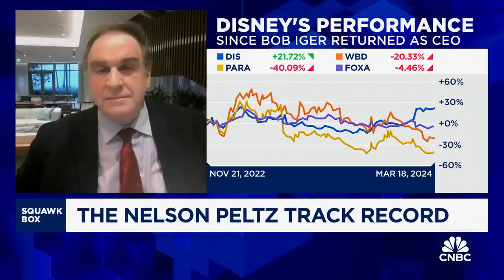Nelson Peltz is a 'net destroyer of value', says Yale's Jeff Sonnenfeld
Jeff Sonnenfeld, Yale School of Management senior associate dean for leadership studies, joins 'Squawk Box' to discuss Disney's proxy fight with activist investor Nelson Peltz, the performance of Disney CEO Bob Iger, Peltz's track record, and more.